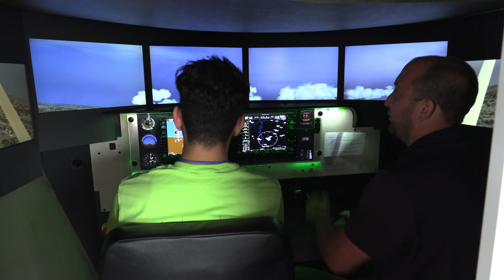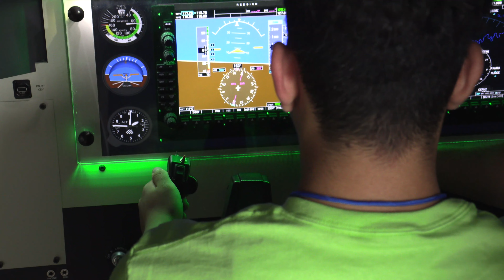Lancaster Airport Hosts Inaugural Aviation Summer Camp